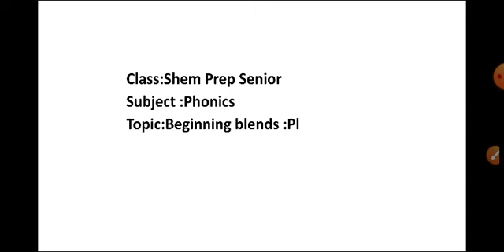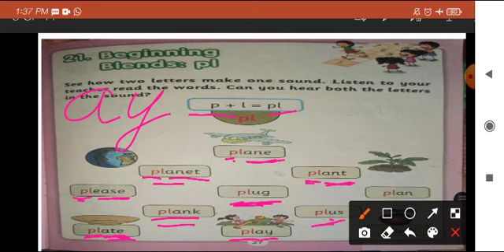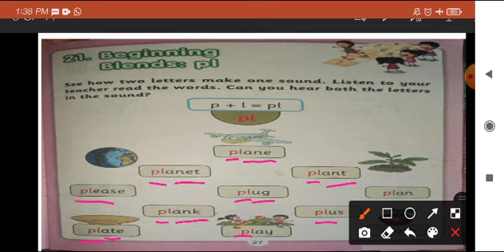Phonics beginning blends Pl pl | Pre primary kindergarten